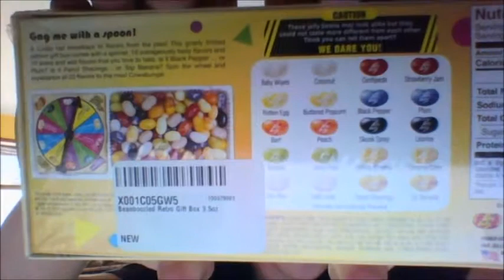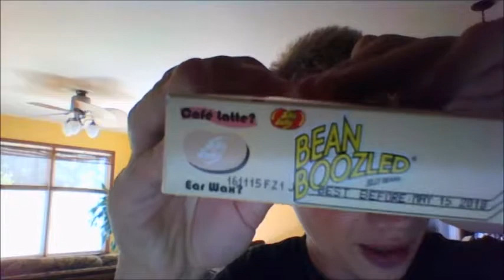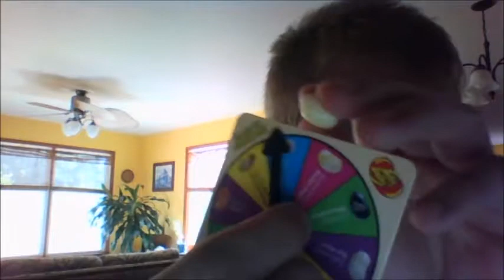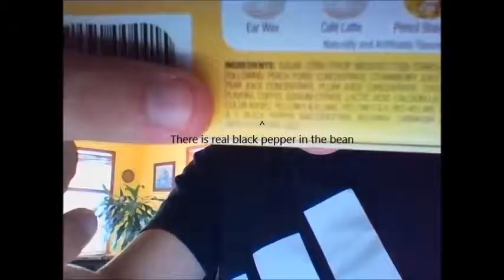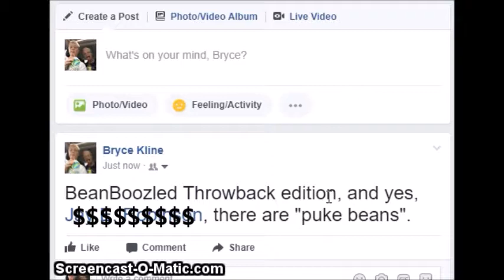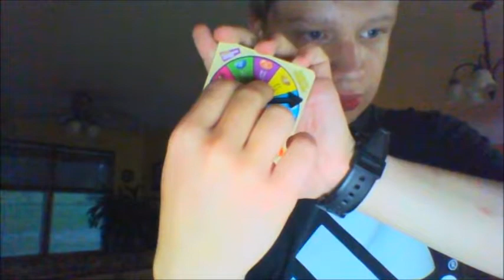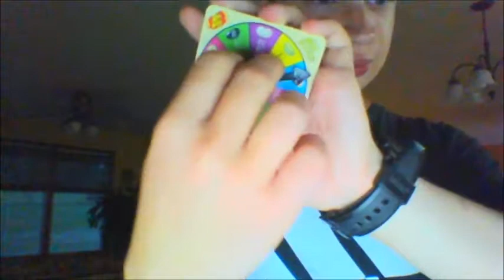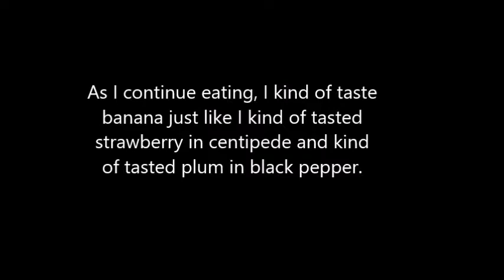BeanBoozled: Throwback edition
What do pencil shaving taste like? What does a centipede taste like? What do baby wipes taste like? I find out the answers to the first two questions because I forgot to attempt coconut or baby wipes in the video.

The Lift and Hand Balance Redux were created by Kevin MacLeod and are available on incompetech.com with the Creative Commons: By Attribution 3.0 license which information thereof can be found (I used those songs in the video)